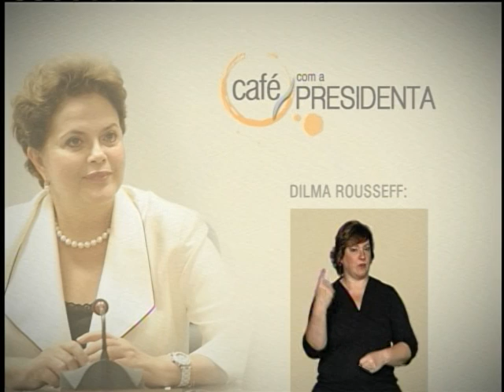Dilma afirma que Brasil vai mostrar na Rio+20 nossa experiência mais valiosa: redução da pobreza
CAFÉ COM A PRESIDENTA - 18.06.12:  No programa desta segunda-feira (18), Dilma Rousseff destaca que o Brasil tem experiências importantes de desenvolvimento sustentável a apresentar na Conferência das Nações Unidas para o Desenvolvimento Sustentável, A Rio+20, que reúne no Rio de Janeiro representantes de 190 países em um debate sobre o futuro do planeta. Dilma cita a redução da pobreza, a proteção do meio ambiente e o uso de fontes limpas e renováveis tanto na geração de energia elétrica quanto nos biocombustíveis que abastecem os automóveis no país, como o etanol.